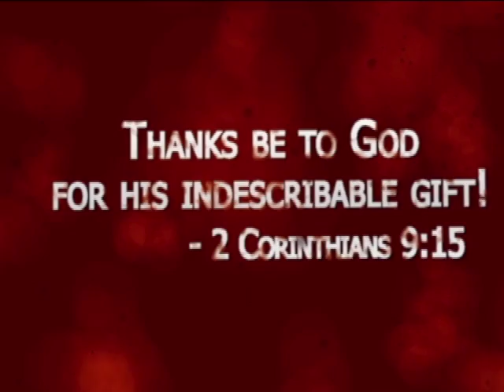Episode#399 Around Bel Aire in 80 seconds June 4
VBS, Heartbreak to Healing, Navajo